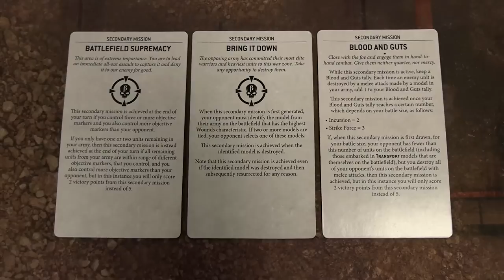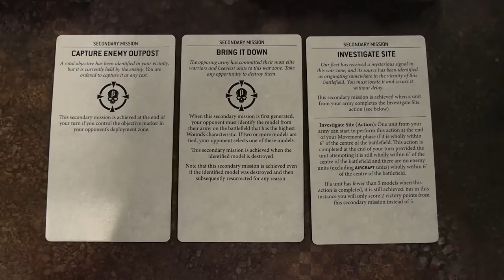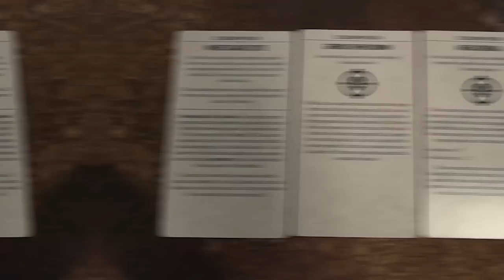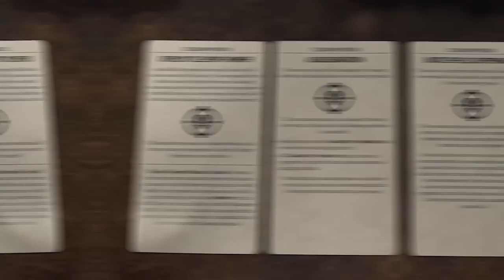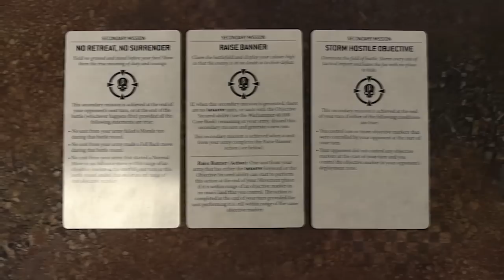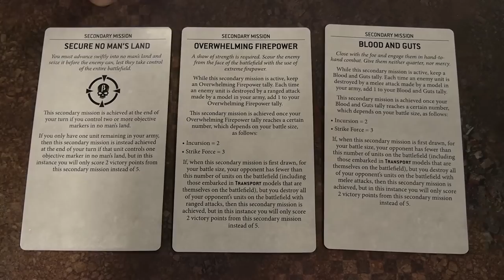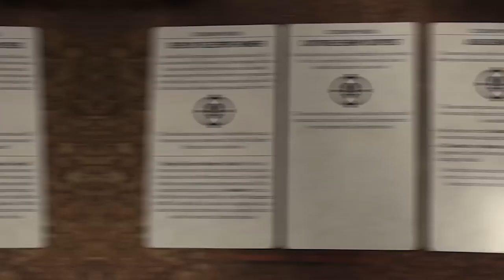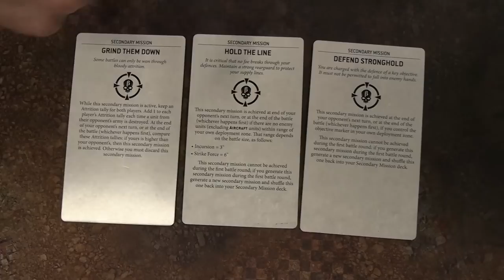LEGION LOCKDOWN - Warhammer 9th Edition Battle Report Ep 317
In this 9th and final episode of the Legion Lockdown series for 9th edition Warhammer 40k we have have the last two forces to clash against one another in this 1,500 point Battle Report.

Additional gratitude goes out to the following companies who have sent us free product featured in this video: